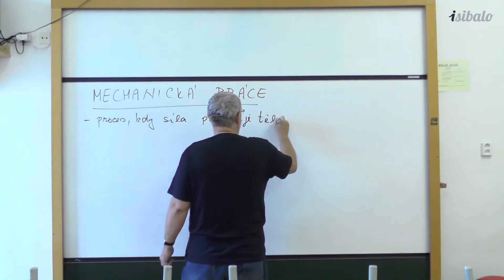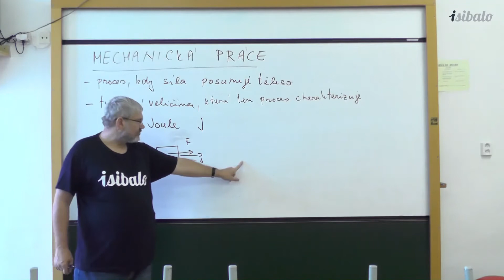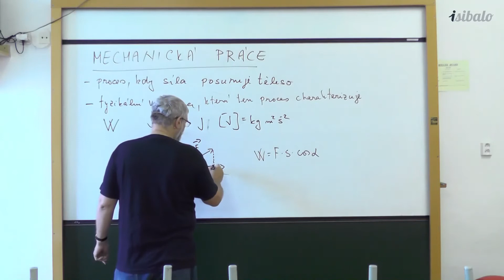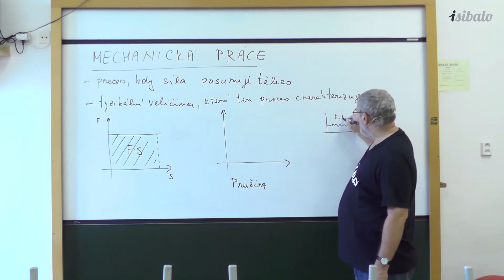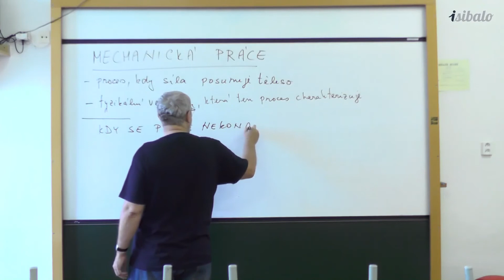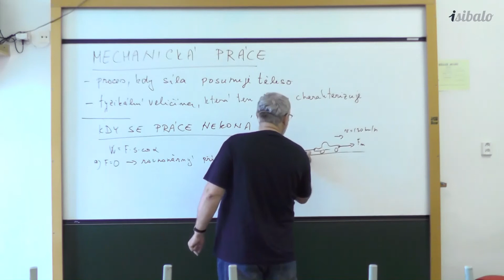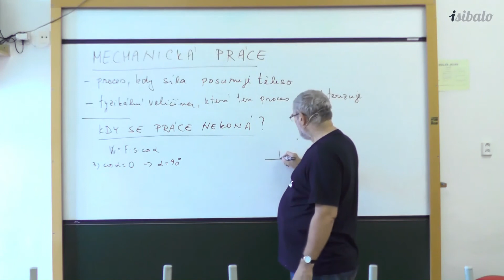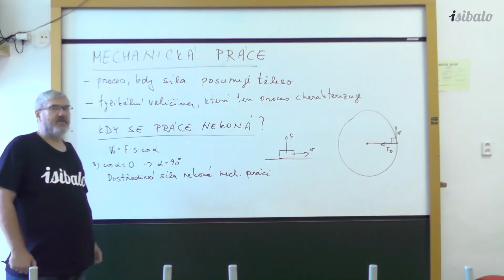1 - Práce (FYZ - Práce a energie)